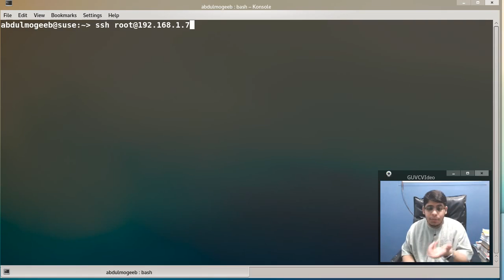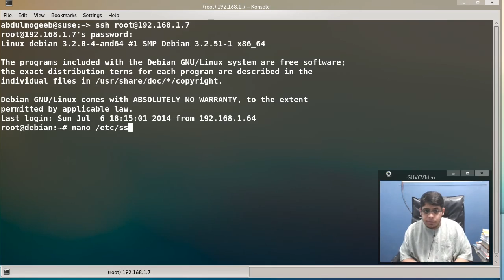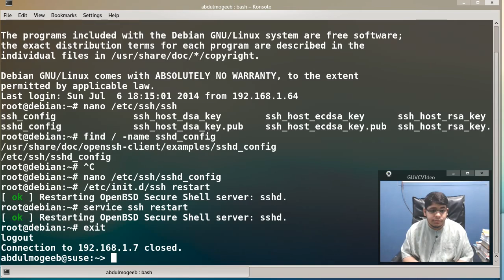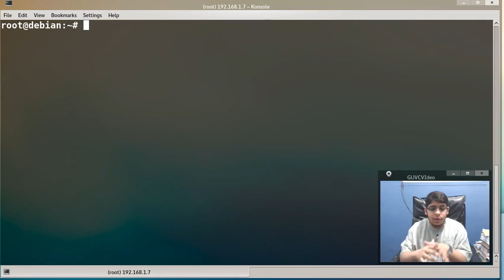جدار الحماية (6): حل مشكلة ssh